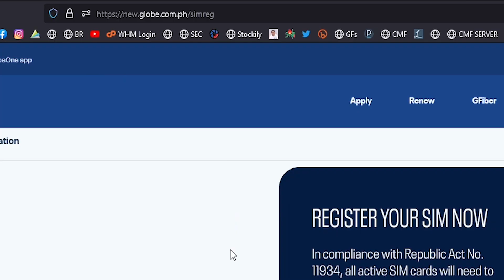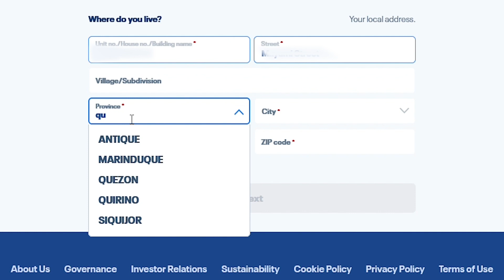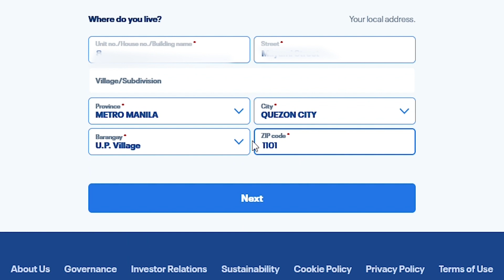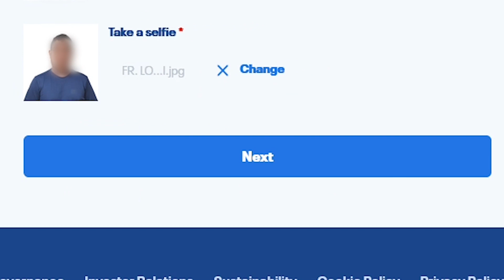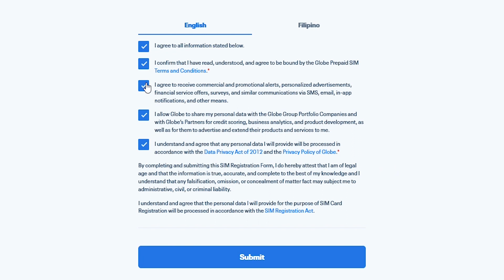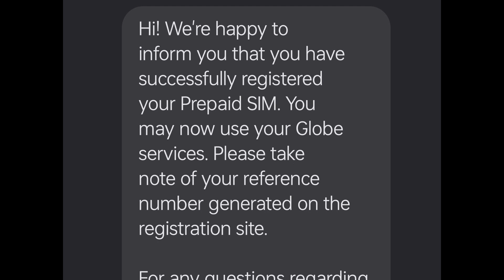Globe Prepaid SIM Registration - Paano Gawin Step by Step—Vlog #95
Naregister mo na ba SIM Card mo? Ako tapos na. Heto po papano ko ginawa.

Warning lang po sa mga Smart users na gagamit ng Passport at passport lang ang tanging government ID na hawak, mahihirapan po kayo dahil hindi smart ang pagkagawa ng site nila dahil naghihingi ng "Upload Back ID" na di mo malaman alin ang back ng passport dahil di naman tinatangap ang likod ng passport (brown cover o yung last page). Gamit na lang kayo ng ibang ID.